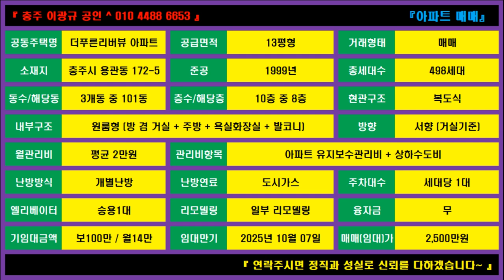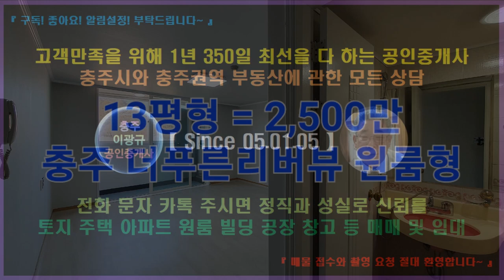🌏 부동산 ↪️ 이광규675 🎯 더푸른리버뷰매매 🔊 충주 달천강변 쎄컨하우스로 딱 좋은 원룸형아파트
충주시 용관동 구 쉼터리버타운아파트 현 더푸른리버뷰아파트 원룸형 13평형 아파트의 매매

⭕ Since 05.01.05

🔸️ Real Estate Channel : Sales and lease information regarding all real estate

🔊 힐링채널 : 투어 + 아트 + 뮤직
🔸️ Healing Channel : Tour + Art + Music

🔊 라이프채널 : 코멘트 + 인터뷰 + 스페셜